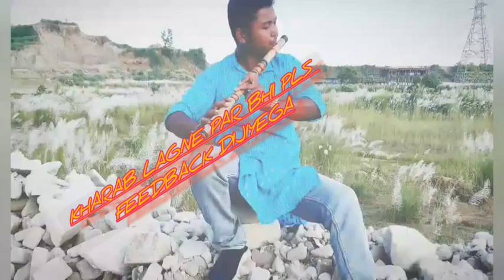aoge jab tum o sajna, # flute play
just trying to videography